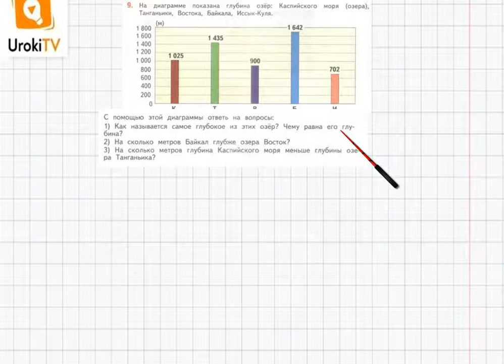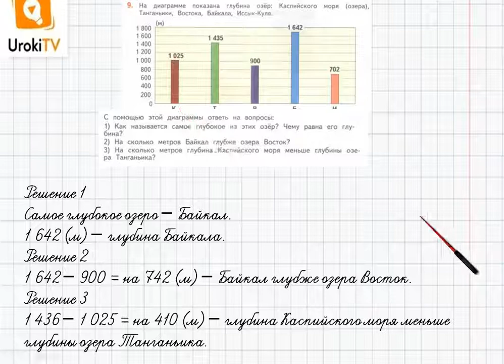Страница 63-64 Задание 9 – ГДЗ по математике 4 класс (Дорофеев Г.В.) Часть 2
В данном номере на диаграмме показана глубина озер: Каспийского моря (озера), Танганьики, Востока, Байкала, Иссык−Куля.
 С помощью этой диаграммы отвечаем на вопросы:
1) Как называется самое глубокое из этих озер? Чему равна его глубина?
2) На сколько метров Байкал глубже озера Восток?
3) На сколько метров глубина Каспийского моря меньше глубины озера Танганьика?